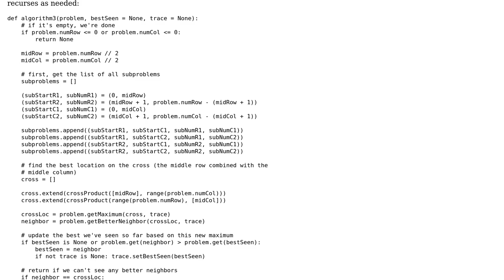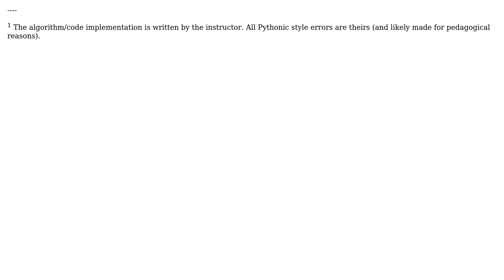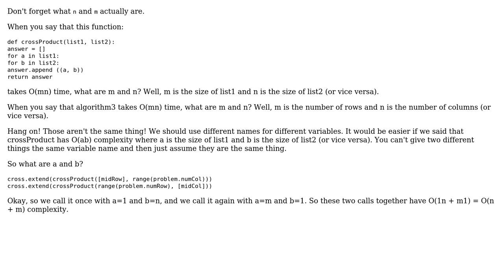Software Engineering: Nested loop complexity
With thanks & praise to God, and with thanks to the many people who have made this project possible! | Content (except music & images) licensed under CC BY-SA | Music | Images & others | With thanks to user user253751 user Lorem Ipsum and the Stack Exchange Network Trademarks are property of their respective owners. You are responsible for your own actions.